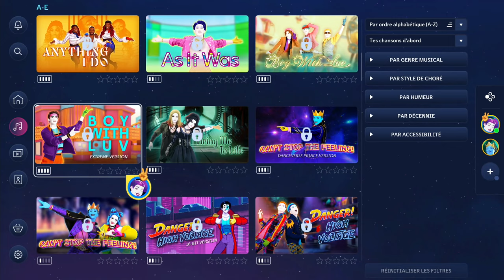juste dance 2023 démo